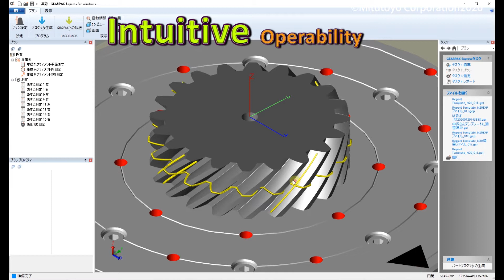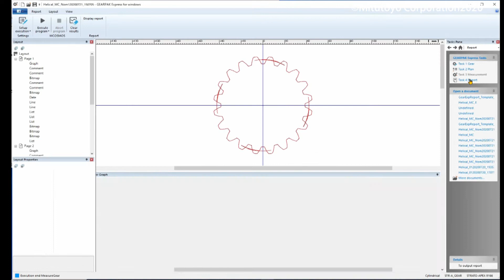GEARPAK Express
Mitutoyo GEARPAK EXPRESS. An easy operation software for Gear analysis, that requires ONLY 4 tasks to generate from preparation till output of results.